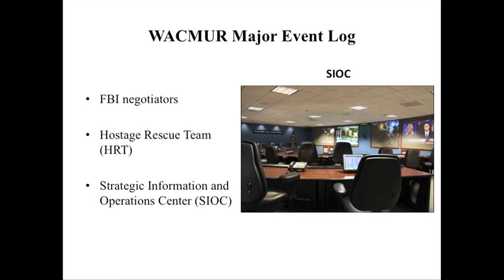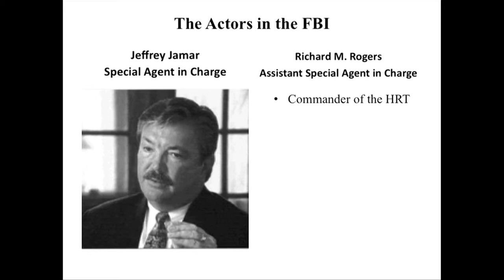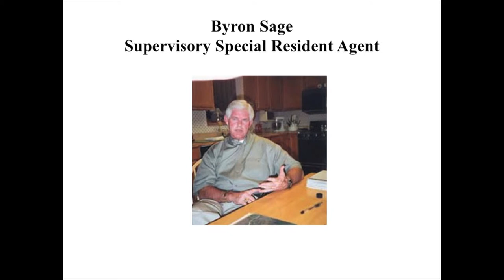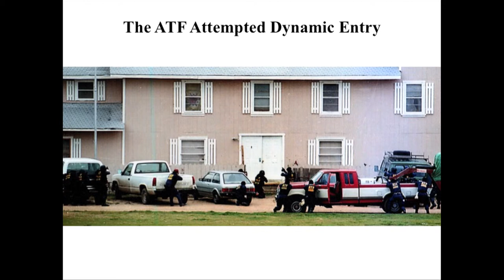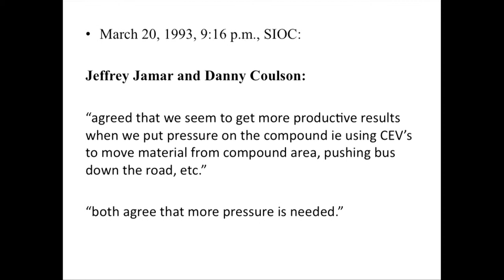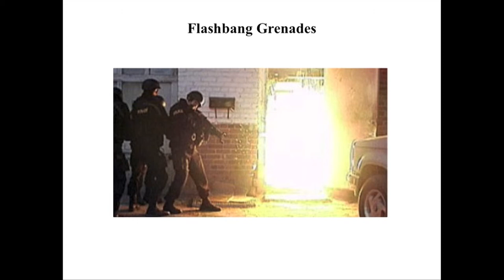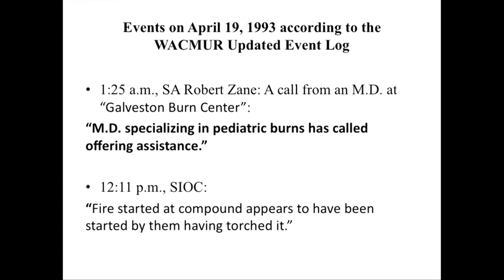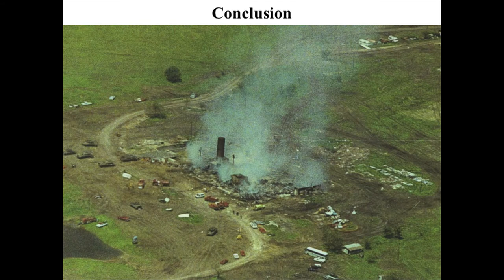Baylor ISR: CESNUR 2014- Catherine Wessinger (June 4-7,2014)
The Siege of the Branch Davidians at Mount Carmel Center According to the FBI
Catherine WESSINGER (Loyola University, New Orleans)
The 2014 CESNUR Conference
co-organized by: Center for Studies on New Religions (CESNUR)
International Society for the Study of New Religions (ISSNR)
Institute for Studies of Religion, Baylor University
Waco, Texas, 4-7 June 2014
The George W. Truett Theological Seminary - Baylor University